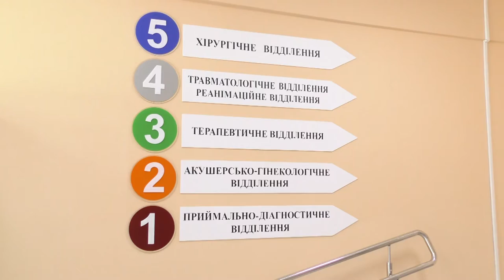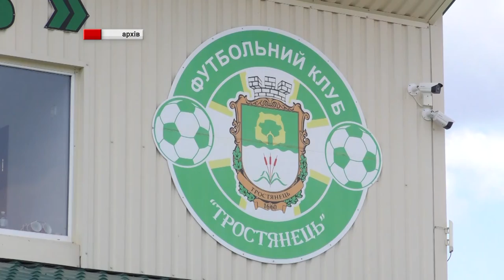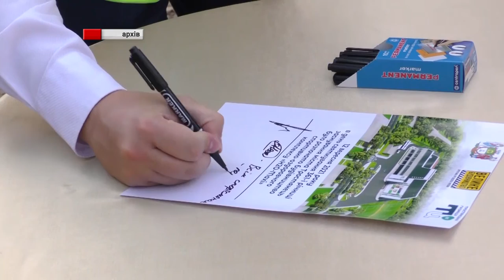Тростянець на Сумщині називають «містом великих реформ». 15.02.2022